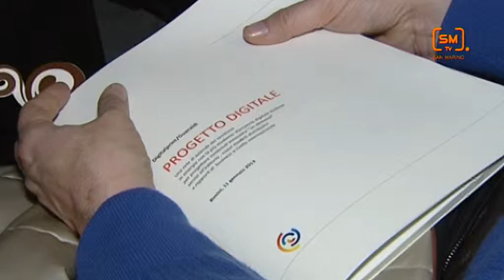Radici di carta, frutti digitali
Si chiama "Progetto Digitale" la rete di aziende riminesi nata per progettare contenuti on demand cioè su richiesta, per servizi all'editoria e un nuovo tipo di distribuzione del prodotto culturale, con possibilità di business di tipo globale.